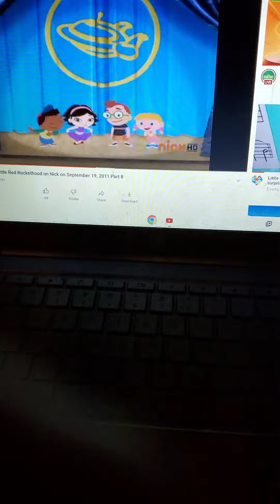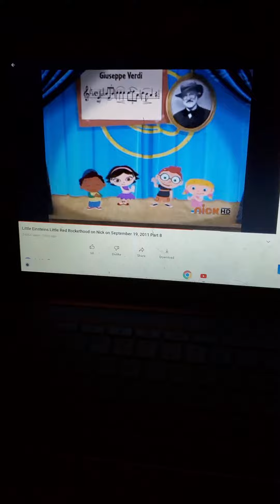little einsteins curtain call fiduciarian